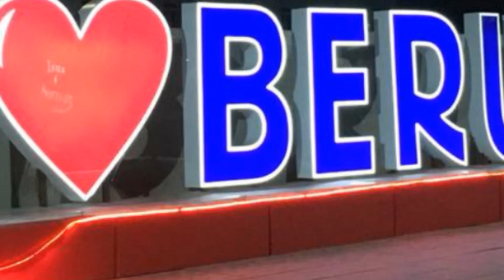Мол бозор бекитилди Беруний кизил худудга утганлиги сабабли 05.07.2020